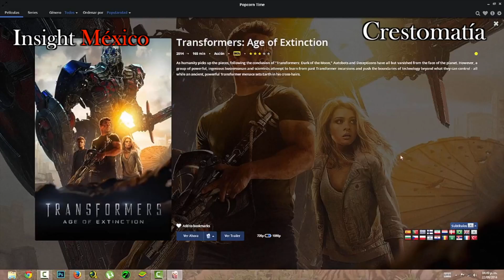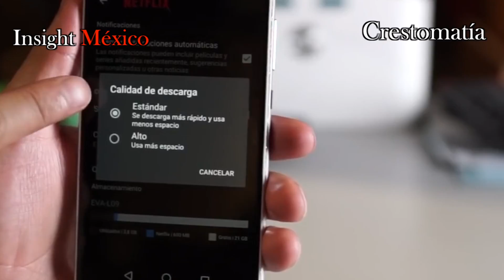Series y películas sin conexión por Netflix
Con la nueva opción, Netflix iguala la opción de ver contenido sin conexión que ya tiene su principal rival en Estados Unidos.